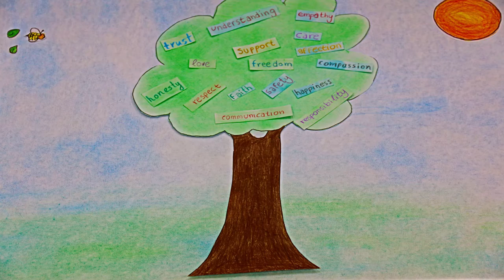"The relation-tree" - A Stop-Motion Animation Film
"The relation-tree" is a Stop-Motion Animation Film based on a school project, named as "Building healthy relationships between two opposite sexes".

The film was created by Manos Pratikakis and the concept by Chrissovalandou Taousanidou.

3rd Lykeio of Xanthi, Greece | May 2016
Manos Pratikakis ©